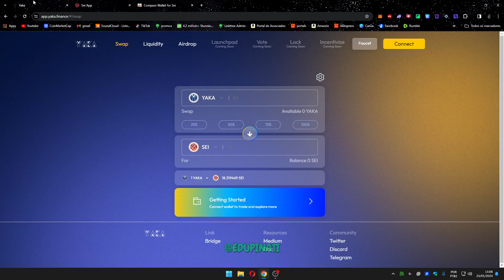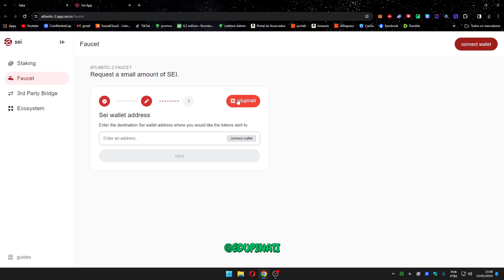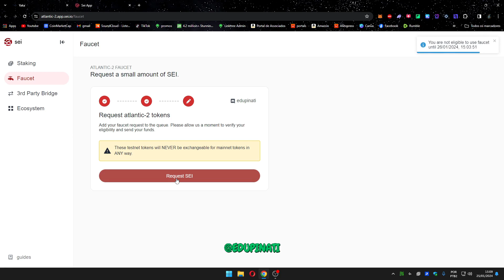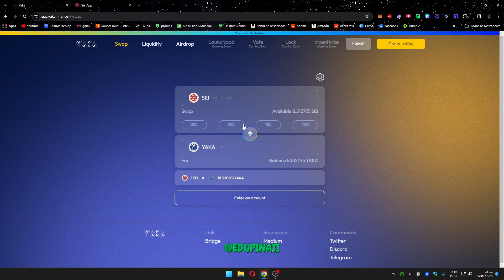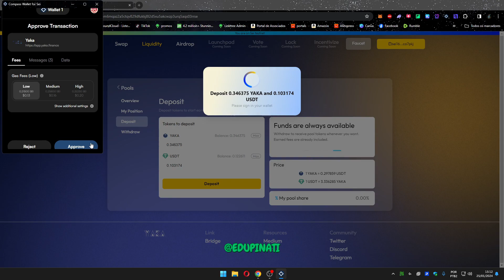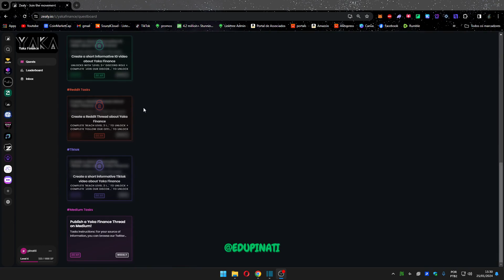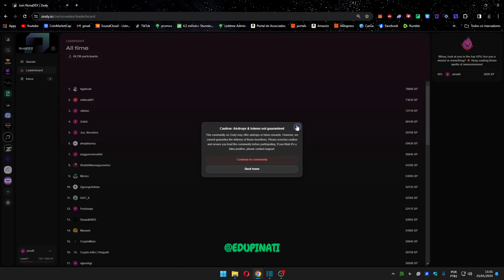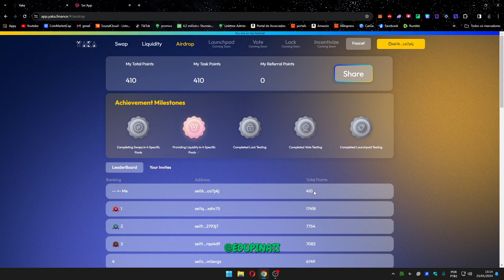AIRDROP GRÁTIS YAKA SEI - Tutorial COMPLETO!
Ei, não se esqueça de se inscrever :)

Hub de promos AliExpress e Amazon https:/

Ficou com alguma dúvida? Comenta aí, vamos se ajudar :)

Airdrop Eesee no canal

00:00 Explicando o AIRDROP
00:52 Iniciando o AIRDROP (escolhendo carteira)
01:39 Fazendo o Faucet
02:41 Fazendo SWAPS
04:25 Provendo liquidez na POOL
05:19 mais tarefas na Yaka
05:52 Tarefas do ZEALY